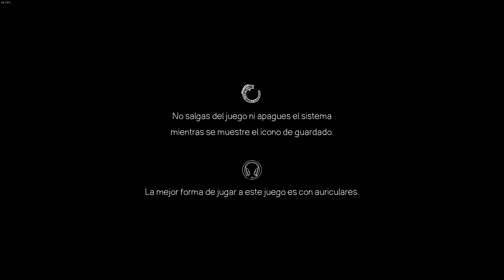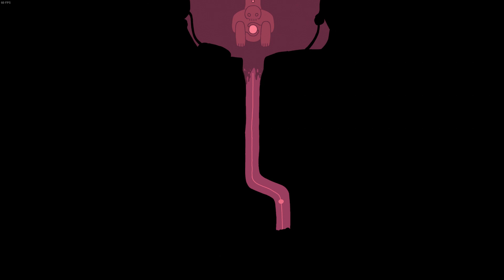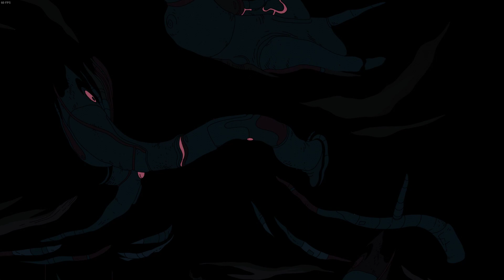Minute of Islands (Español) de PC (Windows 11) en Steam. Gameplay primeros minutos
Traducción del inglés-Minute of Islands es un juego de plataformas y de rompecabezas (o puzzles) de estilo narrativo lanzado en el 2021, desarrollado por Studio Fizbin y publicado por Mixtvision para Microsoft Windows, Nintendo Switch, PlayStation 4 y Xbox One.